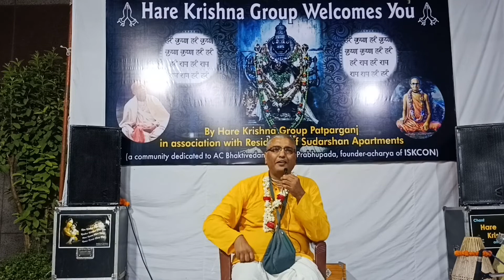भगवान् नरसिंह देव का प्राकट्य Appearance of Lord Narsimha Deva